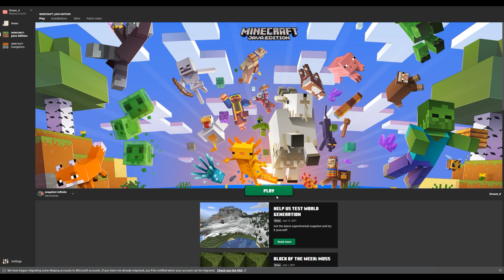SNAPSHOT INFINITY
This is NO MOD